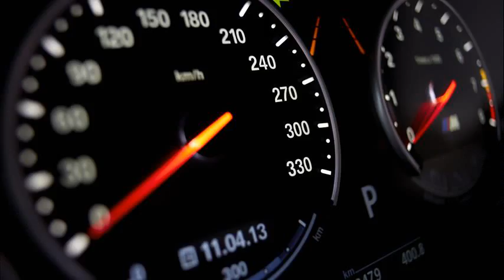bmw m6 coupe price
bmw x6 coupe price
bmw m6 coupe price 2013
audi
bmw m6 coupe price malaysia
bmw m6 coupe price 2010